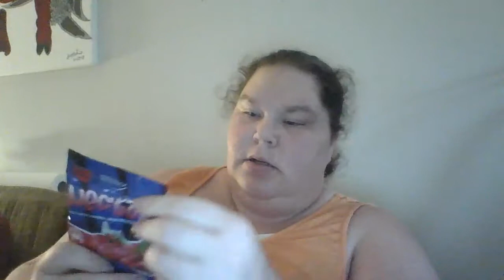Nectar twisted cherry protein powder review. 8/14/19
Hey everyone hope you are all well. This is a review of the flavor twisted cherry from the brand nectar it is supposed to be a clear drink mix. Unfortunately, it never did fully dissolve.